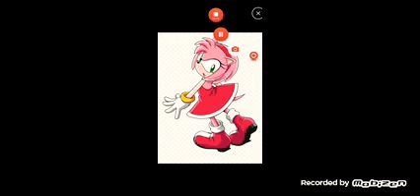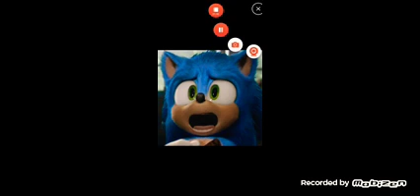Sonic rider parte 27 Sonic rider vs Iván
Sonic llega ha un pantano luego Iván lo atacó llevando a las profundidades del pantano pero al final el vencedor fue Sonic rider logro matar a Iván